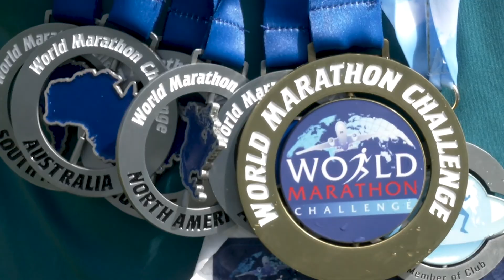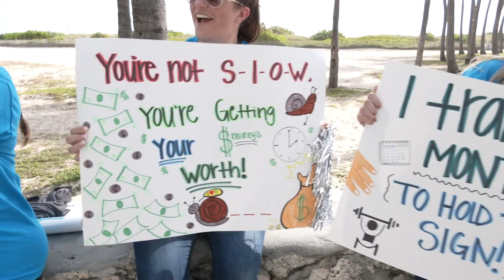AdventHealth TV - Episode 44